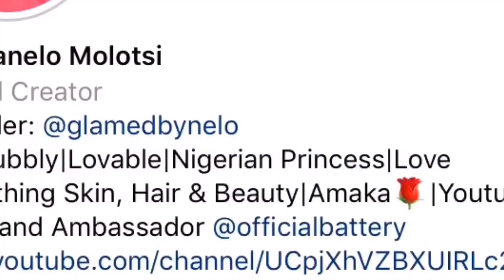WATCH THIS BEFORE STARTING YOUR CHANNEL || YOUTUBER TIPS || SOUTH AFRICAN YOUTUBER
Hey My Sweeties
This video is aimed to help you before starting your channel as well as reviewing my channel.

Love yall plenttttyy.